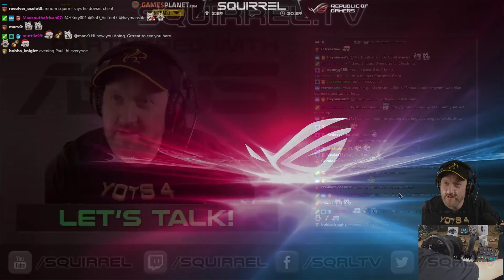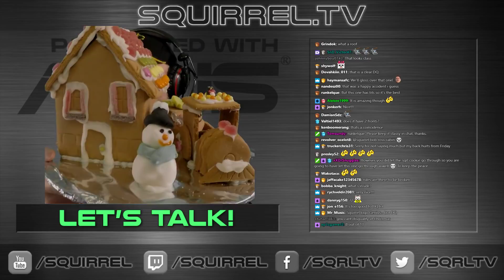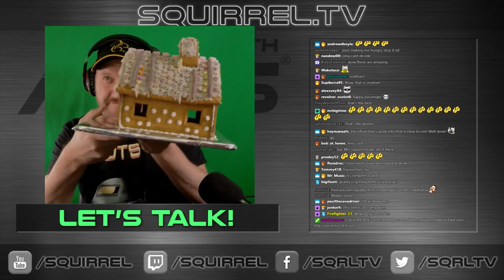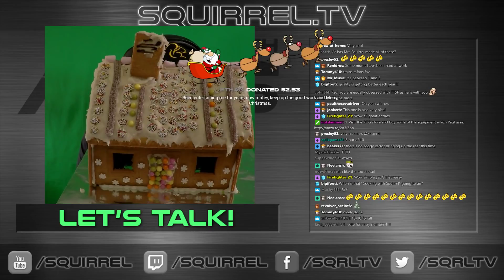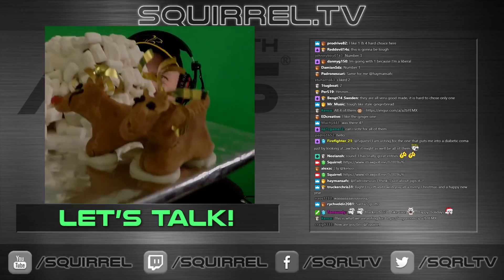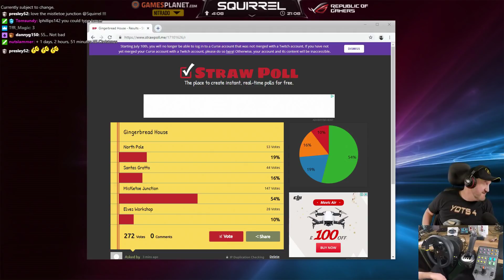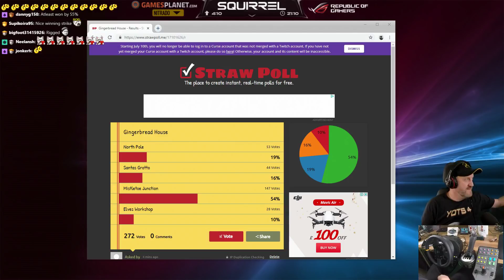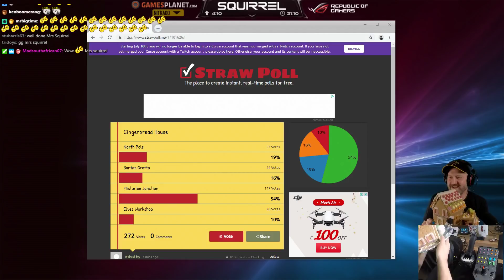Sunday Night Trucking | 23rd December 2018 | 4/6 | SquirrelPlus